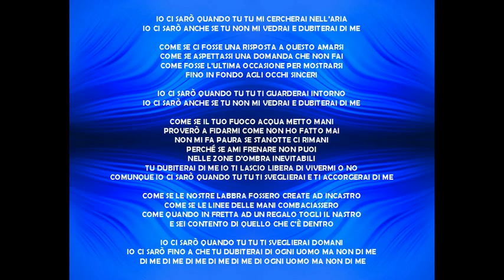KARAOKE GATTO PANCERI - DI OGNI UOMO MA NON DI ME